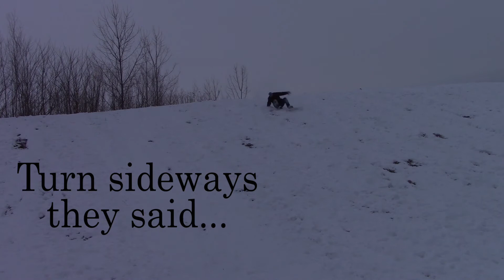Idiot Trying to Snowboard!!!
This is my first time on a snowboard, so I made sure to catch it on camera. I also edited it for even more fun!

Like this?